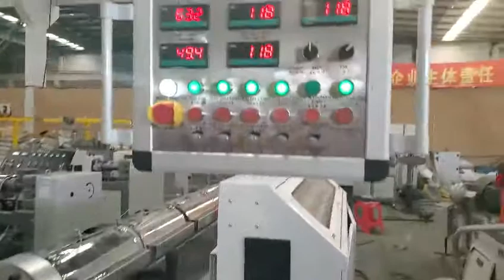PVC Coating Steel Pipe Production Line